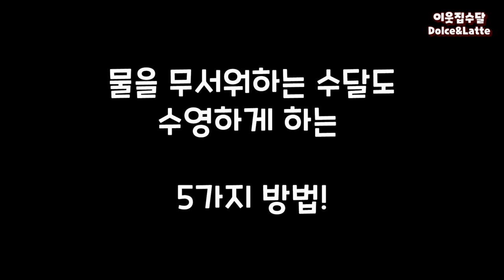물을 무서워하는 수달도 수영하게 하는 5가지 방법! / 수달이 수영을 많이하게 하는 법